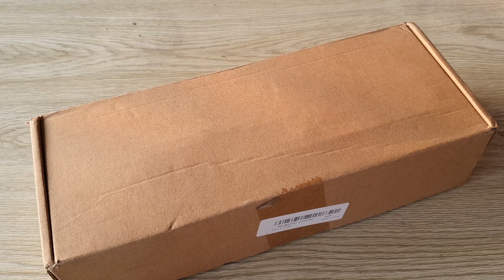Cheap Network Crimping Tool - Best Value 2021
Features:
Made of steel and is precise and durable to use.
Crimping telephone lines and network terminals can be fast, labor-saving, and efficient.
Induction hardening, ultra strong shear.
Crimp specification: RJ11/R45 conventional and through-hole joint (6P/8P regular and through-hole crystal head)
Stripped UTP/STP circle pair for wire line telephone line.
Breakable and tangent.
Mini screwdriver can be used for Slot(3/16 inch,1/4 inch) and Phillips(PH0,PH1,PH2) Torx(T15).
Package Included:
1 x 6P/8P Network Hole Crystal Head Wire Crimper Plier
1 x Mini Wire Stripper
1 x Screwdriver
50 x Connector Plug
50 x Sheath
🤩🤩🤩 Super sale Banggood
📌 Only golden day in the year with big sale from 50%
📌 COD for orders from $ 19
📌 Customs tax included
📌 Register an account to receive a new $ 20 voucher
🤩🤩🤩 Siêu sale Banggood
📌 Duy nhất ngày vàng trong năm ưu đãi từ 50%
📌 Nhận hàng mới phải thanh toán cho đơn từ $19.99
📌 Bao thuế hải quan
📌 Đăng kí tài khoản nhận voucher người mới trị giá 20$
🤩🤩🤩Đặt hàng của tại Banggood để nhận ưu đãi:
🤩🤩🤩 Hãy theo dõi page của tôi để mua được nhiều sản phẩm với giá tốt